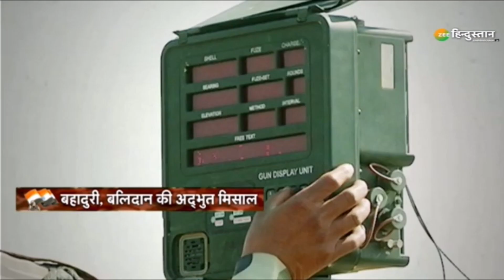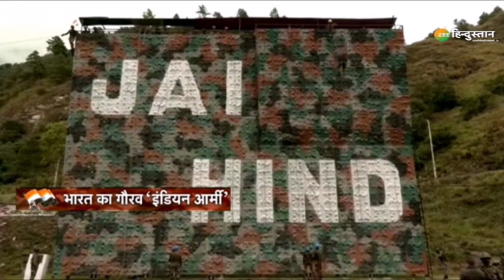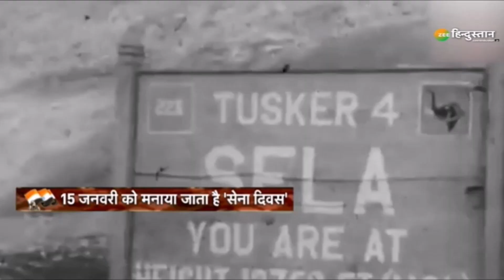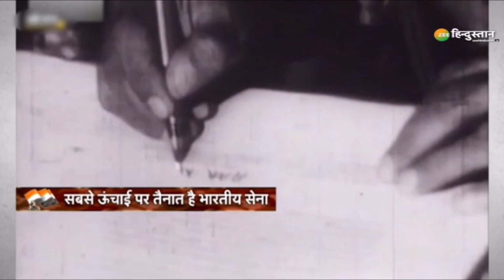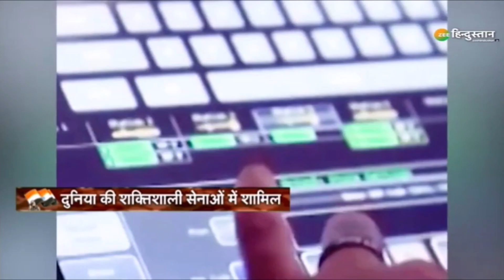Indian Army Untold Stories: भारतीय सेना के पराक्रम की कहानी | क्यों मनाया जाता है भारतीय सेना दिवस?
Indian Army Untold Stories: भारतीय सेना के पराक्रम की कहानी | जानें कब, क्यों और कैसे मनाया जाता है भारतीय सेना दिवस

हर साल 15 जनवरी को सेना दिवस मनाया जाता है. इस साल भारत का 75वां सेना दिवस (75th Army Day 2023) मनाया जा रहा है. सेना दिवस के अवसर पर पूरा देश थल सेना की वीरता, अदम्य साहस, शौर्य और उसकी कुर्बानी को याद करता है. यह दिन हर भारतीय के लिए बहुत गर्व का होता है, क्योंकि हम इस मौके पर अपने देश के वीर सपूतों को सम्मान देते हैं. उनके बलिदानों के लिए उन्हें सलाम करते हैं.

About Channel